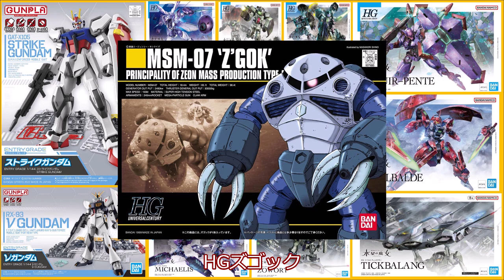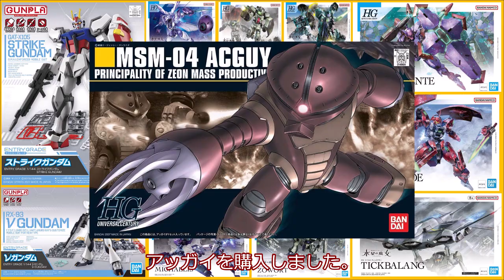【5/27】ガンプラ再販品を求めて帰宅途中にある家電量販店に毎日寄って帰る。